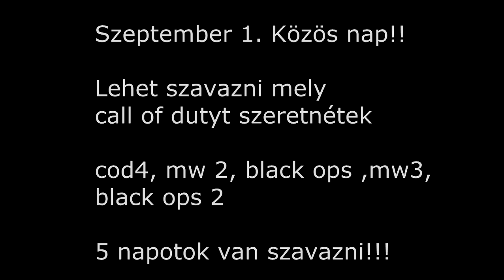Közös játék nap Szeptember 1. SZAVAZZATOK!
A pozitív visszajelzést követően úgy döntöttem hogy legyen újra közös nap
szóval hajrá lehet szavazni melyik CODal szeretnétek játszani Facebookon és itt youttubon várom a szavazatokat üzenetben

Közös nap ideje szeptember 1
5 nap áll rendelkezésetekre a szavazáshoz
mw2 mw3 cod4 bo bo2